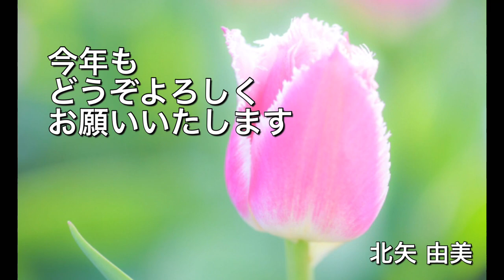アリエッタ（グリーグ作曲)〜新年のご挨拶〜 ピアノ：北矢由美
アリエッタは、エドヴァルド・グリーグが
1867年から1903年にかけて作曲した
66曲からなる叙情小曲集の最初の曲。

アリエッタとは、小さなアリア(叙情的な独唱曲)
という意味です。

1867年は、グリーグがニーナと結婚した
幸せな年でした。

わずか１ページの小品ですが、
シンプルで美しいメロディーと、

繊細に柔らかく移りゆくハーモニーの豊かな色彩に
魅了されます☆

とてもとても愛らしい、
大好きな曲です♡